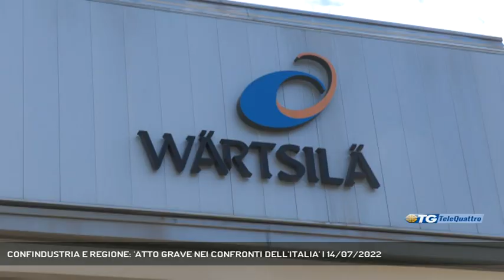CONFINDUSTRIA E REGIONE: 'ATTO GRAVE NEI CONFRONTI DELL'ITALIA' | 14/07/2022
TG sera 14/07/2022 - TRIESTE - Il presidente di Confindustria Alto Adriatico Michelangelo Agrusti e l'assessore regionale al Lavoro Alessia Rosolen erano davanti ai cancelli dello stabilimento di Wartsila stamani fianco a fianco con gli operai.  - Intervistati MICHELANGELO AGRUSTI (PRESIDENTE CONFINDUSTRIA ALTO ADRIATICO), ALESSIA ROSOLEN (ASSESSORE REGIONALE AL LAVORO FVG) (Servizio di Marco Stabile) - Segui Telequattro anche sul digitale terrestre! Visita il sito